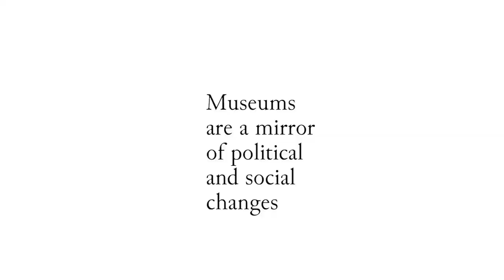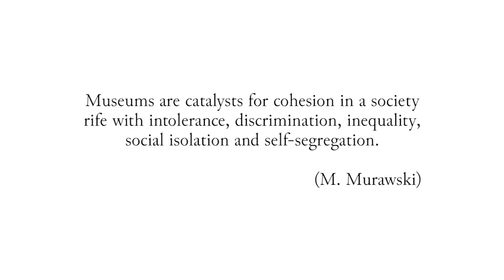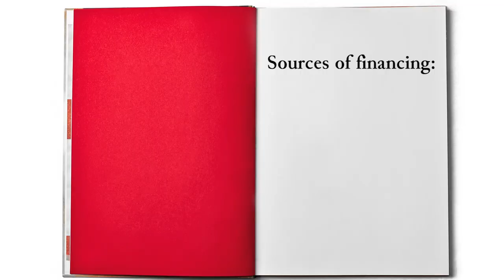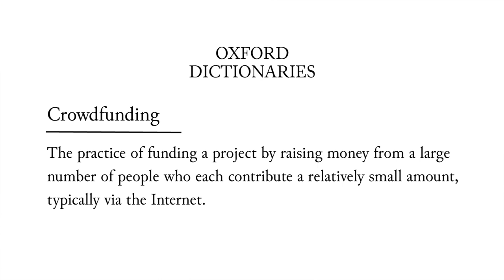3.2.2. The political and economic impact of museums